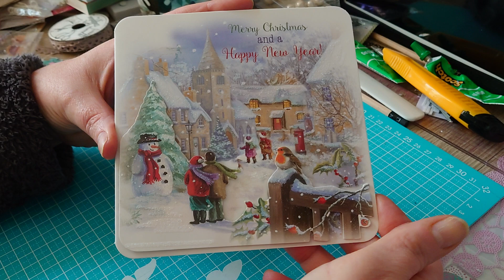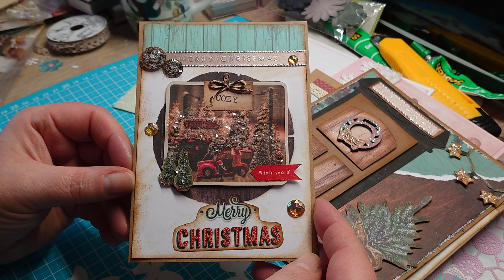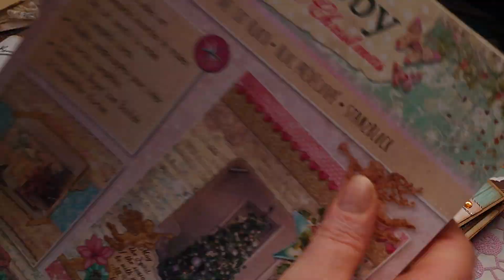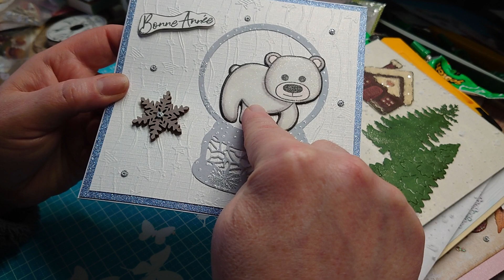Boîte aux lettres nouvel an merci (adultes)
Bonjour
Voici les boîtes aux lettres de ce début d'année
Je tenais à vous remercier pour ces jolies cartes gros bisous
Les chaînes des copines chouettes fantaisies
Isabelle carterie
L'atelier de bonne Chantal